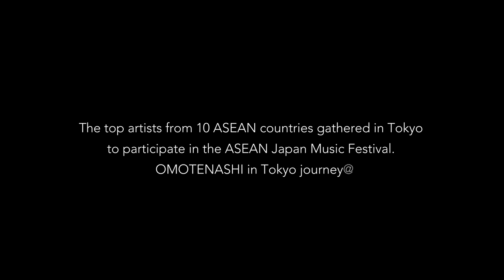Taufik Batisah - Travel Vlog (ASEAN Japan Music Festival 2018: OMOTENASHI in Tokyo Journey)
Top artistes from 10 ASEAN countries gathered in Tokyo, Japan to participate in the 2nd ASEAN Japan Music Festival. Here's a peek at Singapore's representative -- iconic performer Taufik Batisah's experiences of the rich Japanese culture and warm hospitality extended by the host country.